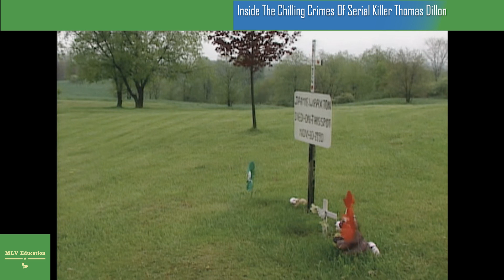Inside The Chilling Crimes Of Serial Killer Thomas Dillon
THOMAS DILLON SHOT AND KILLED FIVE MEN IN RURAL OHIO BETWEEN 1989 AND 1992, BUT HE WAS ONLY CAUGHT WHEN HIS FRIEND TURNED HIM IN TO THE FBI BECAUSE HE'D BEEN ACTING SO UNHINGED.

In the late 1980s and early 1990s, police in Ohio were baffled by the seemingly random murders of hunters and fishermen across several rural counties. Someone was driving the state’s wooded backroads and hunting humans with a high-powered rifle — and that someone was Thomas Dillon.